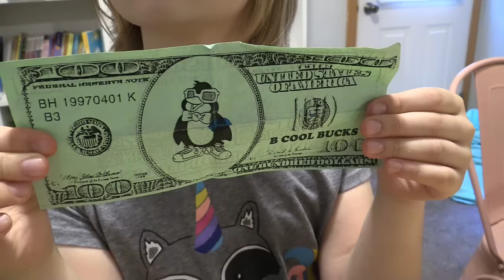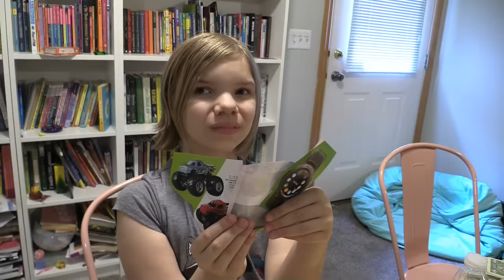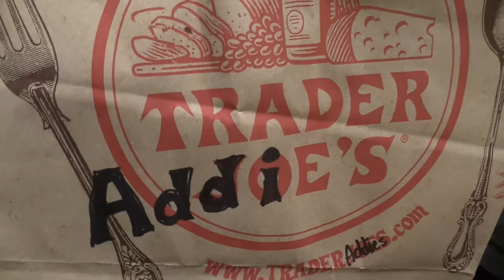We Opened a STORE IN OUR HOUSE!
In this funny skit, Addie opens a store in the house and starts to make some real money!  Jillian gets jealous and opens her own competing store, but will Daddy run out of money?  May the best store win!  Fun for everyone!

Babyteeth More, our funniest channel where we make silly comedy skits, do cool new things and make you laugh out loud!